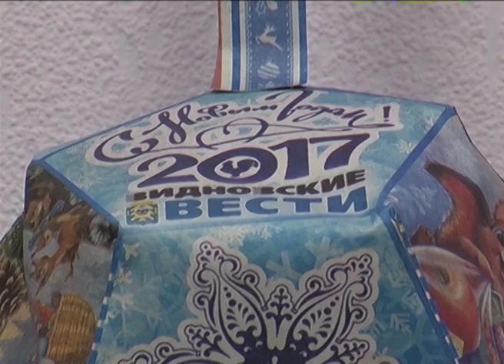"С хорошими вестями"- розыгрыш призов от газеты "Видновские вести"